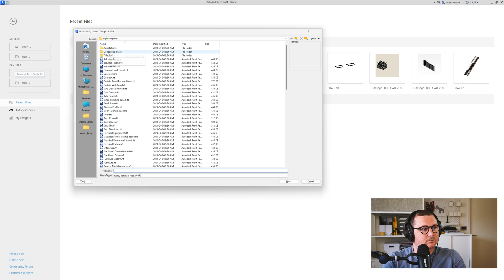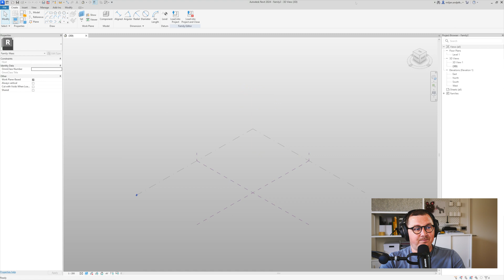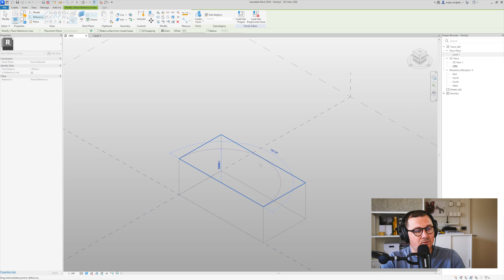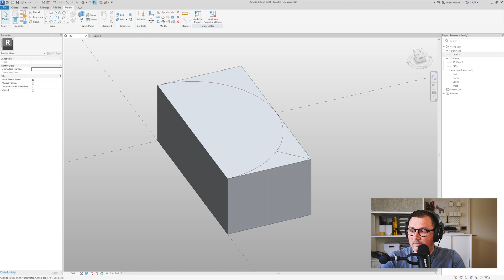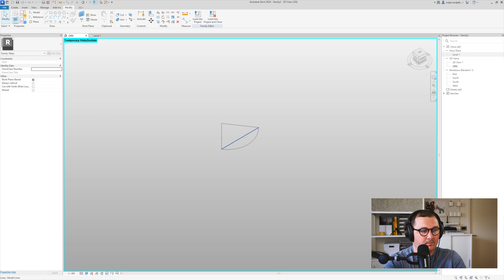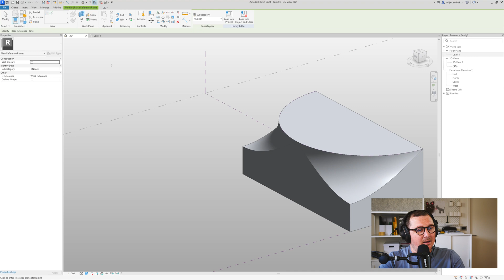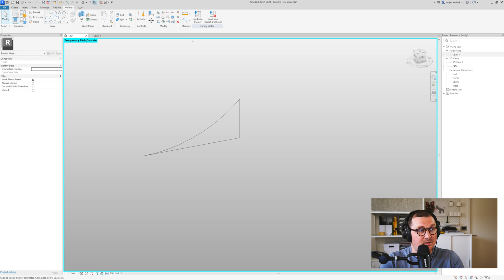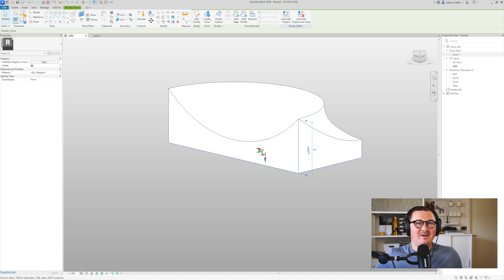Revit Roof Modeling - Helgeland Museum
In this tutorial @arkiteasy  is going to show you how to model roof in Revit, as it's done on Helgeland Museum designed by Vardehaugen, architectural office from Norway. You will see how to break-down this geometry on elementary geometrical forms, how to create and model masses in Revit, and then how to create roof by face in Revit.